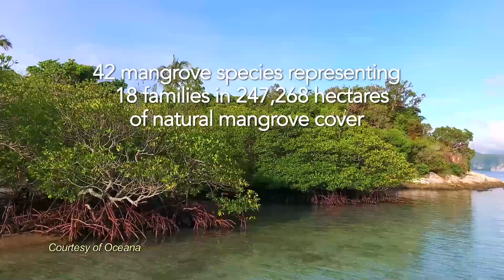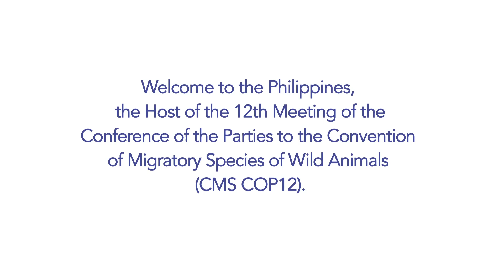Philippine Biodiversity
DENR-BMB video made for the CMS COP12

This video is made for presentation at the The Twelfth Session of the Conference of the Parties to the Convention on the Conservation of Migratory Species of Wild Animals (CMS COP12) held from 23-28 October 2017.